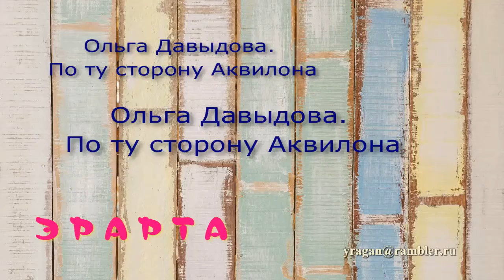По ту сторону Аквилона Ольга Давыдова выставка